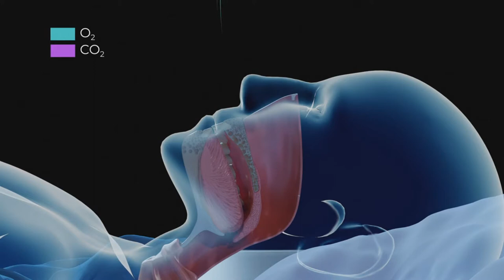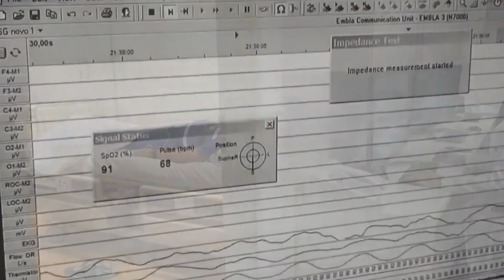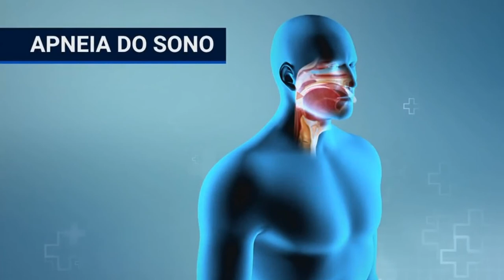METADE DOS BRASILEIROS TEM PROBLEMAS PARA DORMIR, 30% POR CAUSA DE APNEIA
| BRASIL |